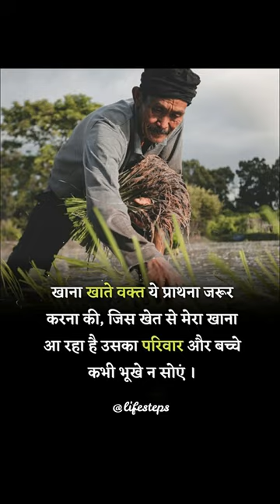"Jay Kisan"😎 comment it. Khana khate waqt ye prarthna jarur karna ki..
Image Source Credit : Google Free Images

Note : In this video Used photoes and clips taken , mixkit.co , and also other google websites. Those photoes and clips don't own by me.